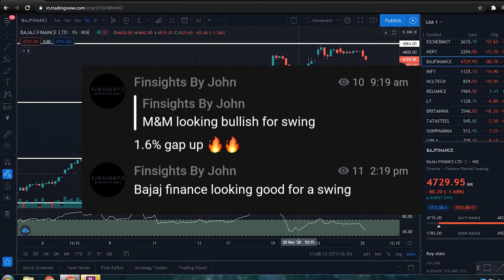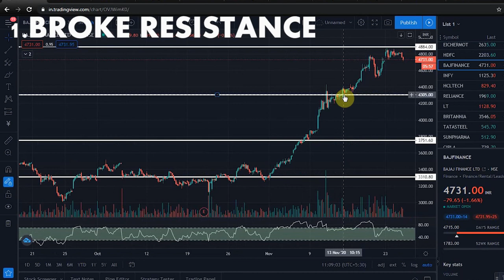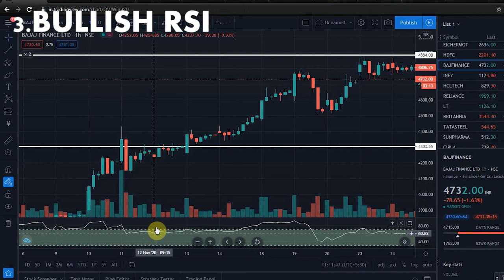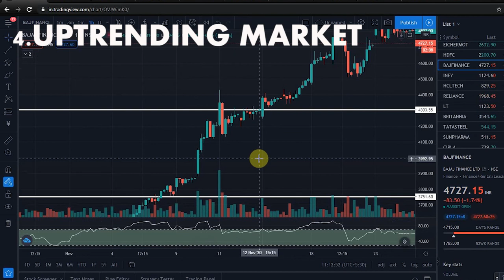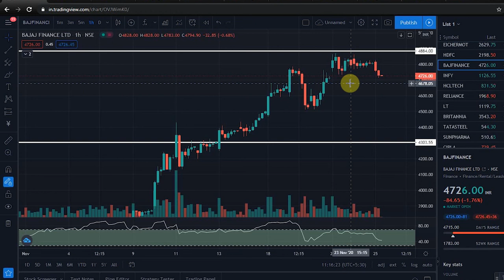8% ++ PROFIT in JUST 4 DAYS ! ഇങ്ങനത്തെ Swing Trade എങ്ങനെ എടുക്കാം എന്ന് മനസിലാകൂ !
In this video , we are discussing the strategy used to take a Swing Trade In Bajaj Finance . We were able to achieve a profit of more than 8% with this Strategy.
Thanks !